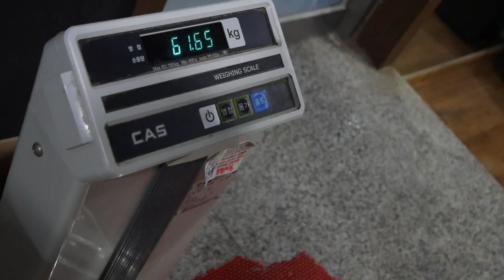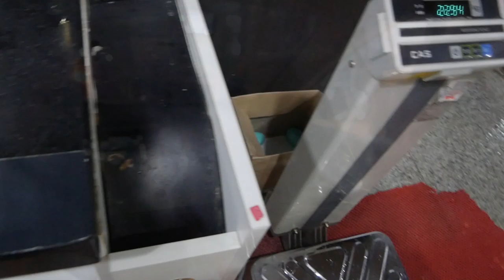[다이어트] 격투기 선수의 극한 수분 감량 방법 [털형]